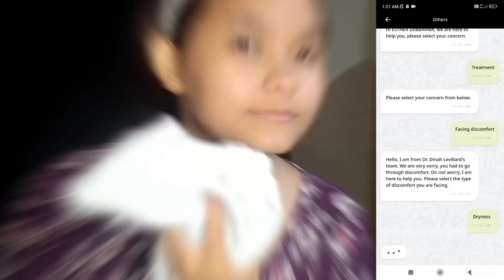Whisper Challenge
ESTHER100

Hi😊🖐️..!
My name is Esther Debbarma. Thanks for checking my description box ❣️☺️